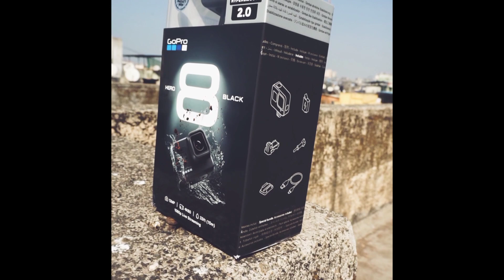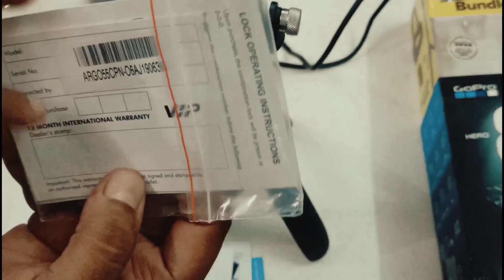GoPro Hero 8 Black Hypersmooth 2.0 Special Bundle 2020 Limited Edition Navi Mumbai Vashi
GoPro Hero 8 Black Hypersmooth 2.0 Special Bundle 2020 Limited Edition